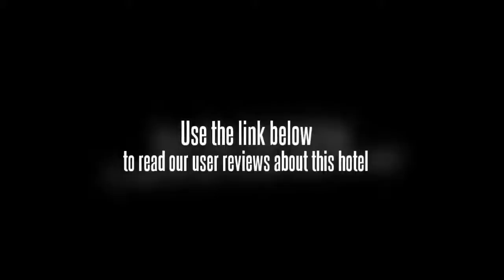Pinyuan Business Apartment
The Pinyuan Business Apartment offers a convenient 24-hour reception as well as a laundry service, a business centre and a safe-deposit box for its guests. Internet access is available for guests wanting to remain connected while on the road. Window of the World is within a 20 minute drive from the apartment complex.